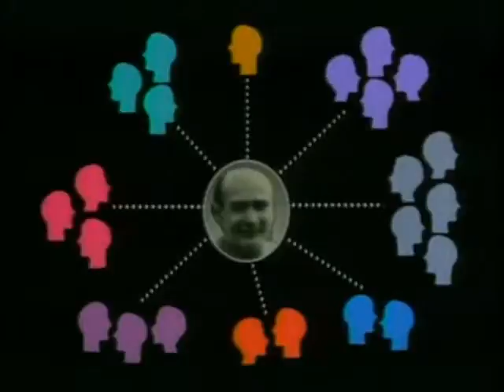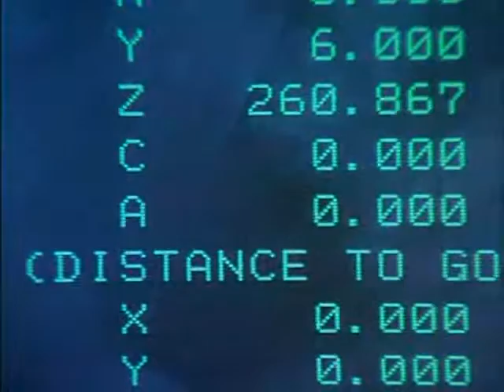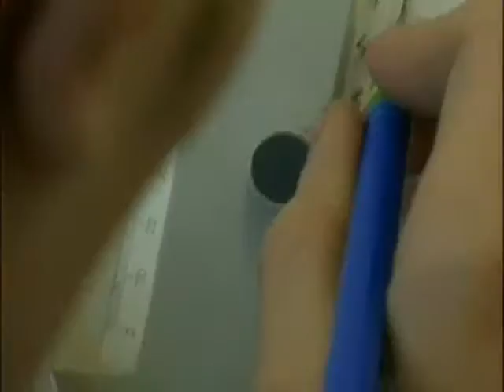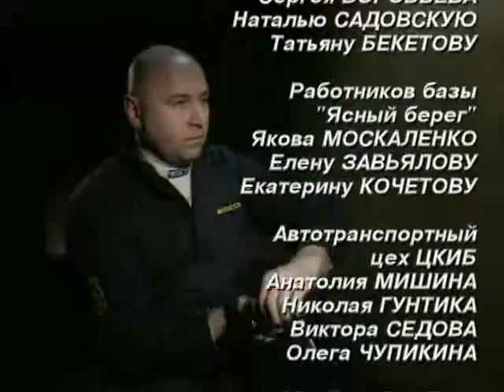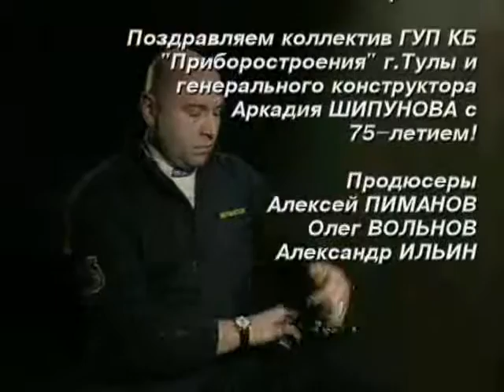Смертельное оружие 1серия Ударная сила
Конструкторы В.П Грязев и А. Г. Шипунов рассказывают о себе и стрелковом оружии времён СССР (ТТ, АПС, ПМ, ГШ-18).